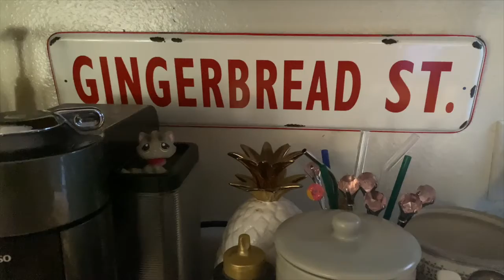MAKING LUNCH, COFFEE BAR TOUR | VLOGMAS DAY 9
Welcome to Vlogmas day 9 ! I hope you're enjoying vlogmas as much as me ! Drop in the comments who your favorite vlogger is